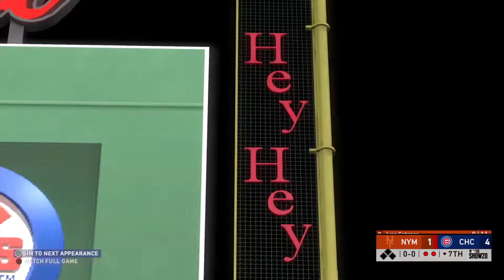2 Games Vs New York Mets @ Wrigley Field